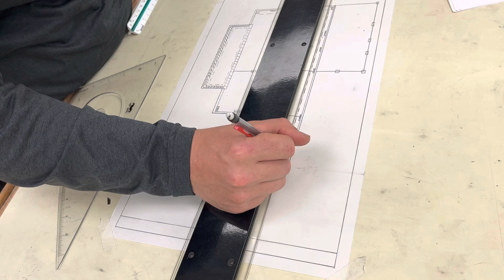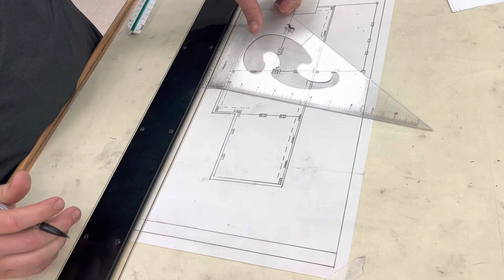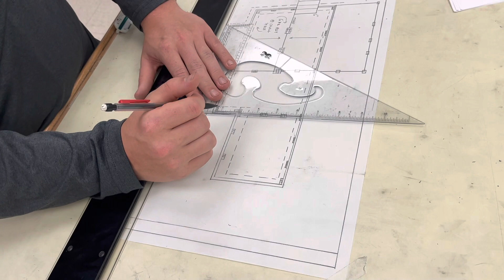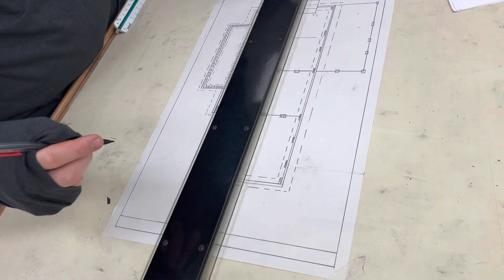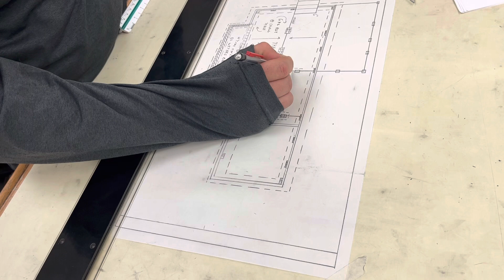April 24, 2023